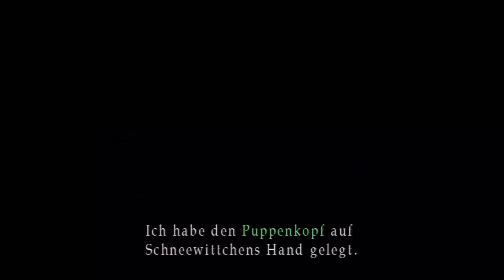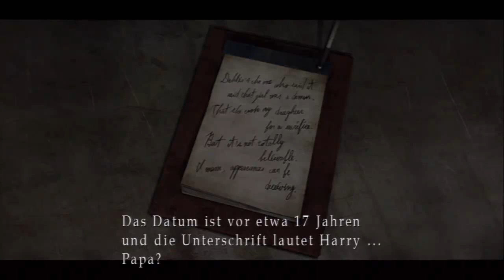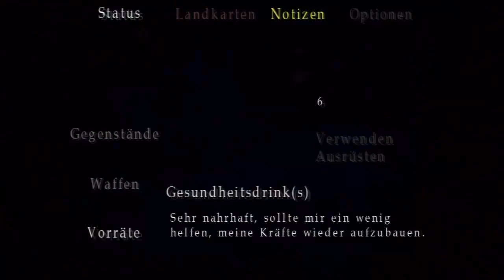Let's Play Silent Hill 3 [Part 23/ PS3/ HD/ german] - Das andere Ich